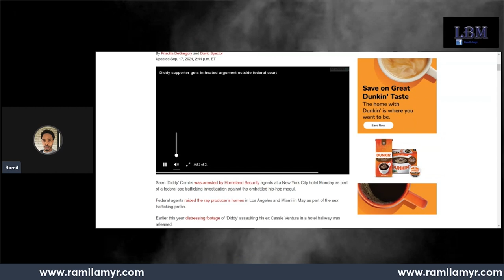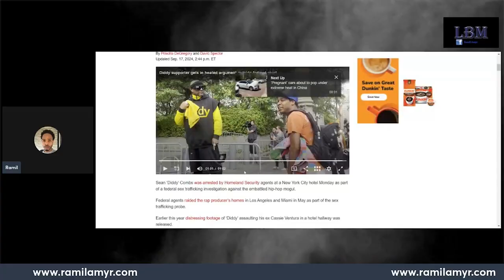Diddy Supporter Gets Into Heated Argument Outside Manhattan Courtroom | Is this Obsidian?